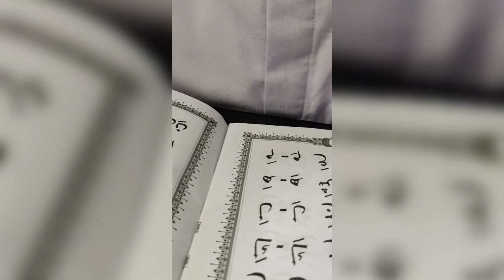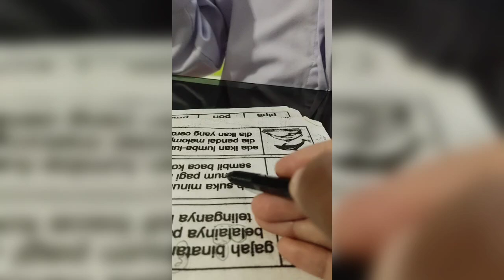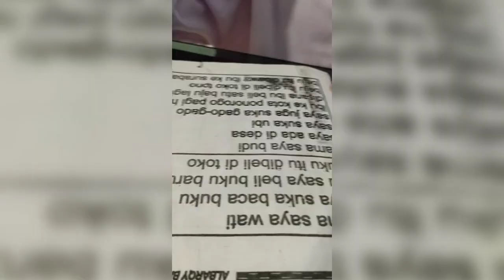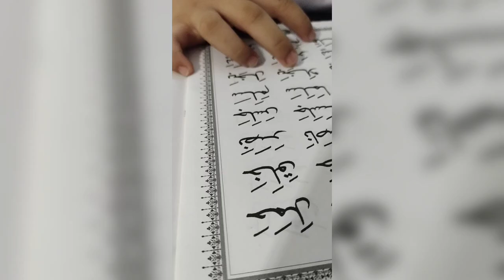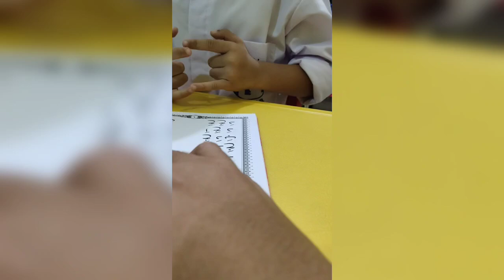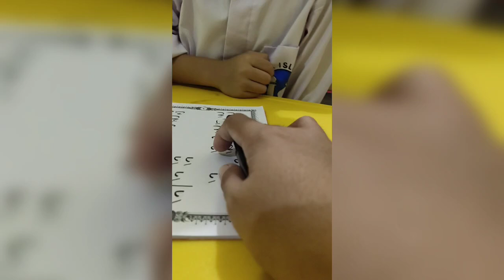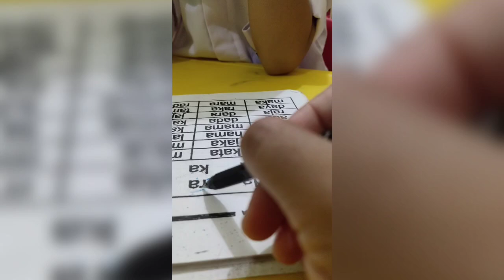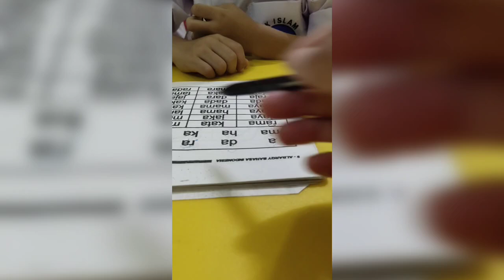TTQ murojaah surah an naba & an nazi'at ayat 1/15 - jurnal membaca - Jum'at 16 Ags 2024